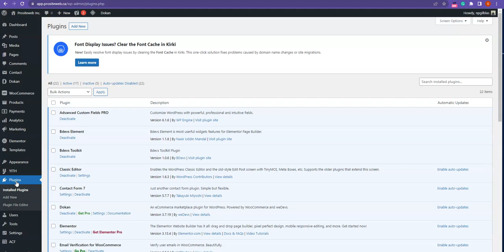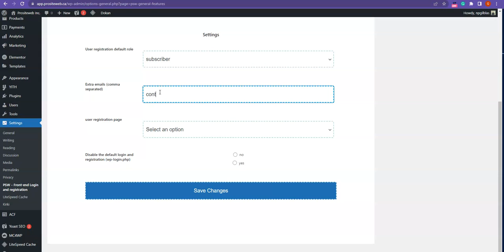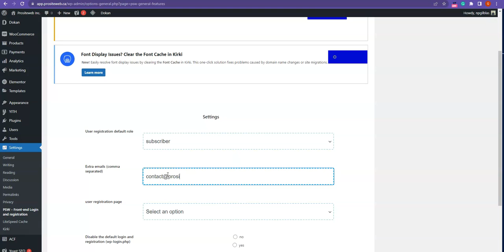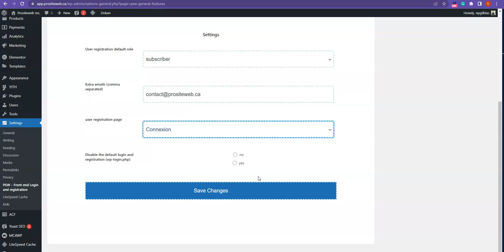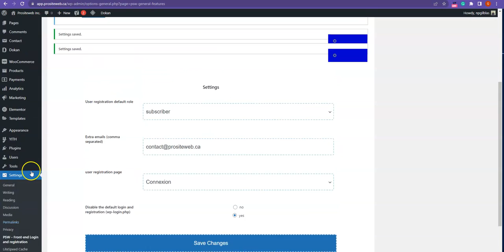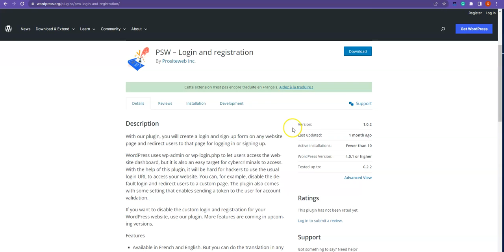Créez des pages de connexion et d'inscription uniques sur WordPress | Tutoriel détaillé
Transformez facilement une page de votre site WordPress en une page de connexion et de création de compte sécurisée avec notre extension, PSW – Login and Registration. Dans ce tutoriel détaillé, nous vous guidons à travers chaque étape du processus.

Notre extension PSW – Login and Registration remplace la page de connexion par défaut de WordPress (wp-config.php) par une page personnalisée de votre choix. Cette personnalisation permet, simultanément, de créer une expérience utilisateur plus homogène, et d'améliorer la sécurité de votre site.

PSW – Login and Registration propose plusieurs mesures de sécurité, assurant que votre site reste sécurisé tout en procurant une expérience de connexion et de création de compte facile et fluide à vos utilisateurs.

Dans ce tutoriel, nous couvrirons :

Comment installer et activer l'extension PSW – Login and Registration.
Comment choisir et personnaliser votre page de connexion et de création de compte.
Comment désactiver la page de connexion par défaut de WordPress.
Comment utiliser les mesures de sécurité offertes par l'extension.
Si vous avez des questions ou besoin d'aide supplémentaire, n'hésitez pas à laisser un commentaire. Nous sommes là pour vous aider à optimiser votre expérience avec PSW – Login and Registration.